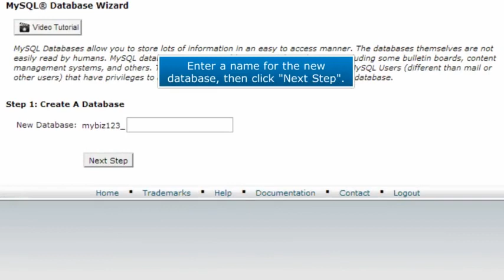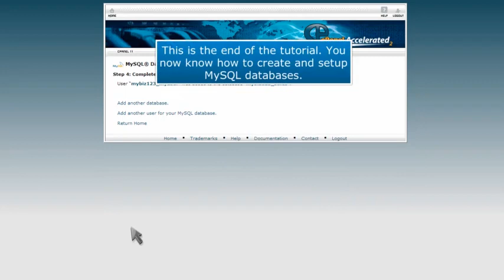How to create a MySQL database in cPanel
In this video we show you how to create a MySQL database in cPanel.